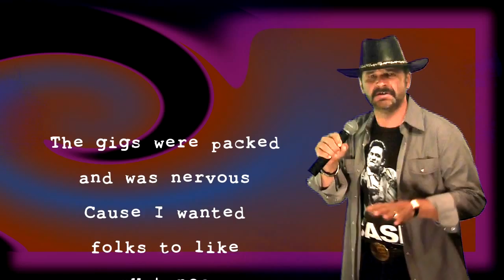Put Some Drive In Your Country ~ Travis Tritt ~ Carl Holsher ~ cover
Yes Folks Another Travis Tritt hit.
Get your feet ready to start tapping and your head bopping...Turn the volume up and get ready to ROCK. I hope y'all dig it as much as I loved covering it. Full Lyrics below. Yeaheyhey. Carl ♫.

Country Club is the American artist Travis Tritt's debut album, released on Warner Bros. Records in February 1990. The tracks "Country Club", "I'm Gonna Be Somebody", "Help Me Hold On", "Drift Off to Dream", and "Put Some Drive in Your Country" were released as singles. Of these, "Help Me Hold On" was a Number One hit on the Billboard Hot Country Singles & Tracks (now Hot Country Songs) charts; all the other singles except for "Put Some Drive in Your Country" reached Top Ten.

Lyrics:

"Put Some Drive In Your Country"

Well, I was raised on country classics
 Like Roy Acuff and George Jones
 Lord, I loved to hear 'em
 Sing all them old-time country songs
 But I really got excited
 'Bout the time I turned fifteen
 That's the first time I heard Waylon
 And old Bocephus sing
 They put some drive in their country
 That really turned me on

 Yeah, put some drive in your country
 Keep country drivin' on
 When the music gets you movin'
 You know that can't be wrong
 Every time I hear that outlaw stuff
 On my car radio
 It makes me wanna drive it
 Just as fast as it will go
 Let's keep country drivin' on

 We played some shows in Atlanta
 On Sunday afternoons
 The gigs were packed and I was nervous
 'Cause I wanted folks to like my tunes
 The crowds were full of younger people
 They were all about my age
 So I turned and told the band
 Just before we walked on stage
 Put some drive in your country, fellas
 We turned those people on, oh, yes we did

 When the music gets you dancin'
 See, I made myself a promise
 When I was just a kid
 I'd mix southern rock and country
 And that's just what I did

 Hey, let's keep country drivin' on
 I still love old country
 I ain't tryin' to put it down
 Damn, I miss Duane Allman
 I wish he was still around
 Put some drive in the country

 Yeah, put some drive in the country
Yeah, let's keep country drivin' on,.